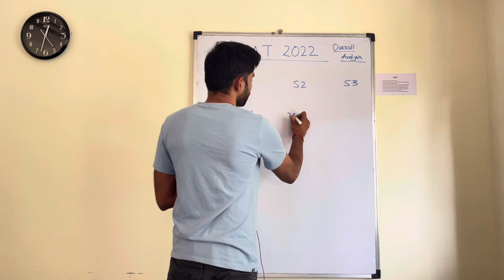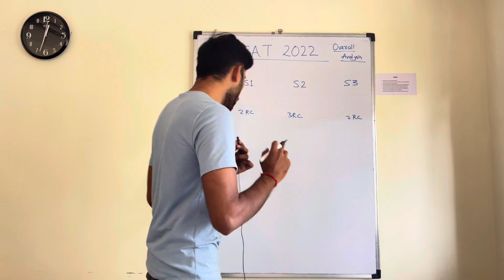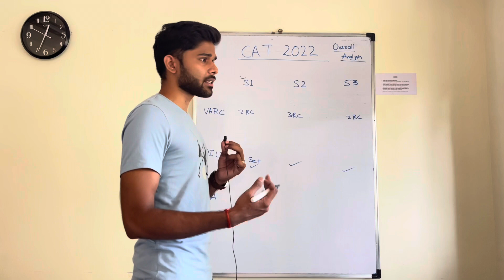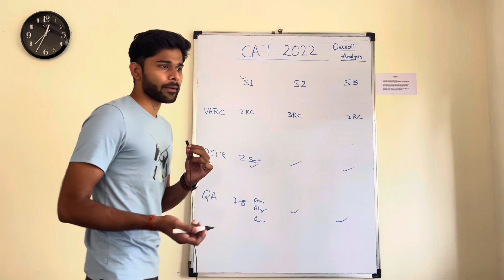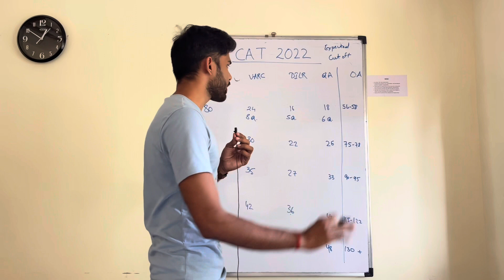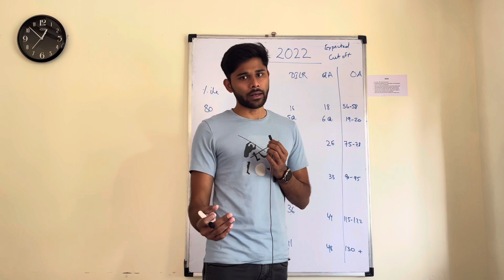CAT 2022 Overall Analysis | Expected Cut-offs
If not CAT then what ?

Below Mentioned are things which will be included:

1. Classroom Lectures

2. Doubt solving sessions weekly.

3. One to One Mentoring.

4. Customised Books (will be couriered)

5. Online application which will include

6. Customised study plan for each individual.

7. Personal training for interviews.

8. Resume Building

CAT | CET | XAT | NMAT | TISS etc.